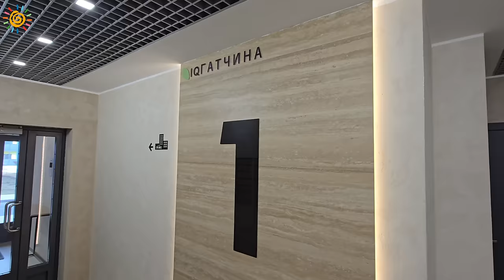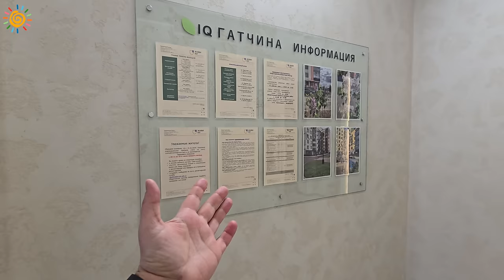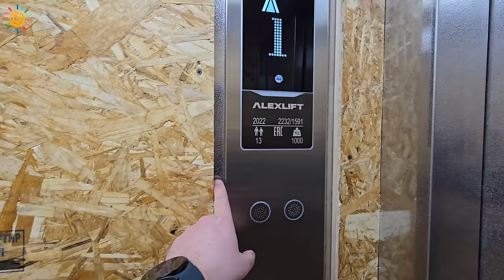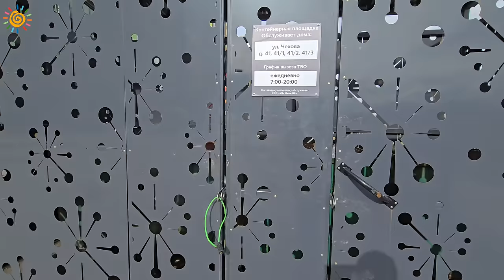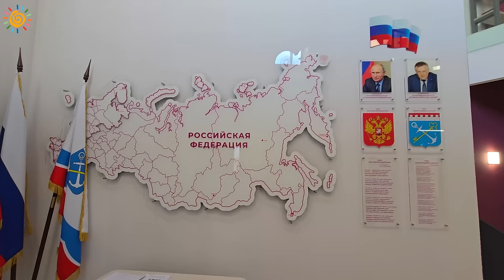Обзор шведского квартала ЖК IQ Гатчина